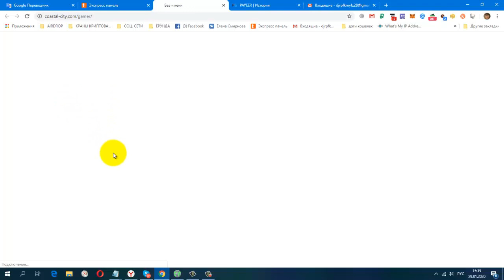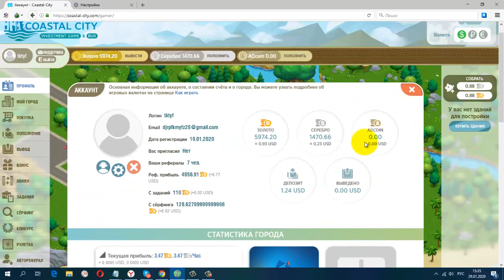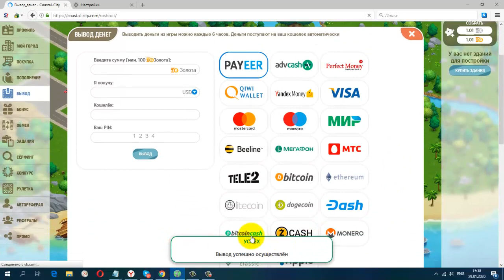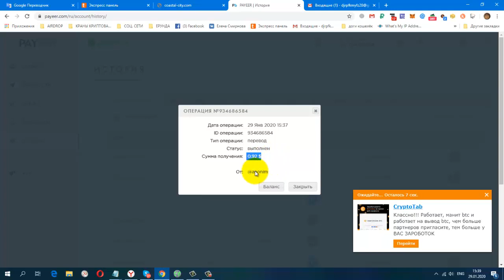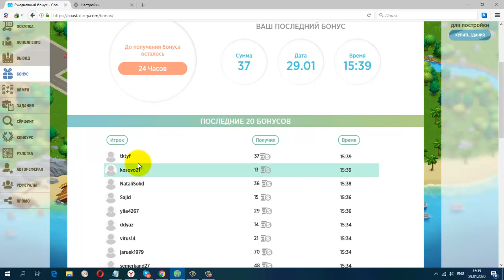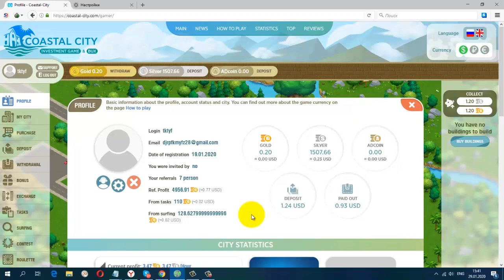Без вложений! Онлайн Игра Coastal City Проверяю на Вывод. Платит.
регистрация
Частный Дом в Подарок за 5000 серебра
Дата операции: 29 Янв 2020 15:37
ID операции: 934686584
Тип операции: перевод
Статус: выполнен
Сумма получения: 0.92 $
постепенно будут добавляться новые краны.
Мои дополнительные ютуб каналы
ССЫЛКА НА НОВОСТНОЙ ЧАТ VK.
Жду Вас
гугл группа